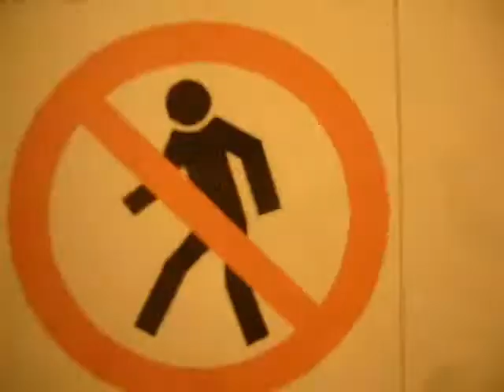Amigos Films - REVENGE [Venganza]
Otra producción de Ornitorrinco Films. Montaje de PaulPorductions 2010. La producción data del mes de Marzo en cuanto a rodaje y producción. Música de Rammstein, Metallica y Eminem. Sin ánimo de lucro.